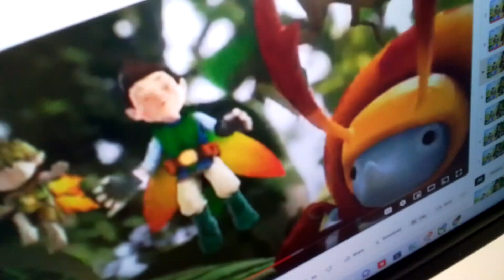30 May 2024